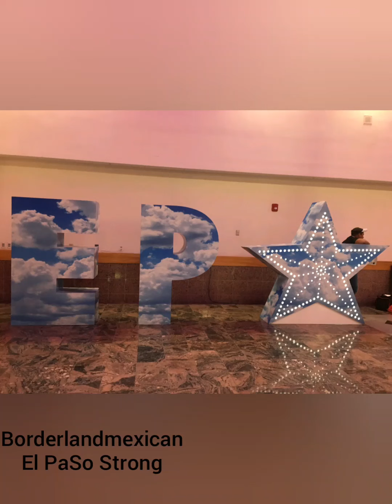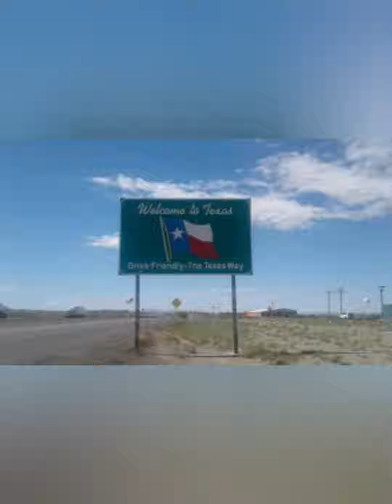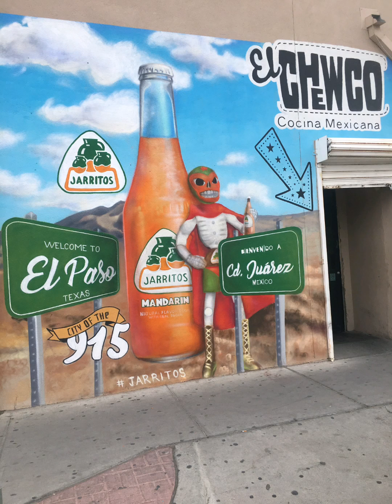El PaSo Strong/ BorderlandMexican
A song by the BorderlandMexican ,BLM musica. Vocals and mastering done by audiolab Juarez. With nothing but love to all who passed away August the 3rd 2019,. No hate just trying to raise awareness.  We need to stop the hating.  Spread the love !!